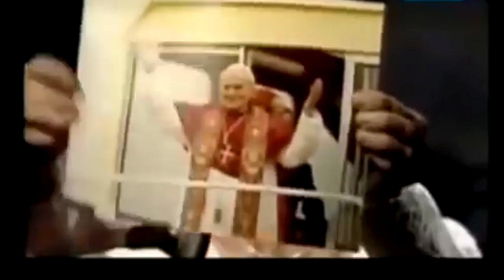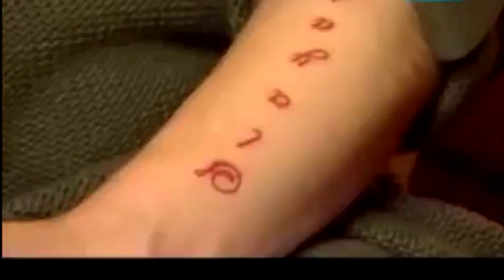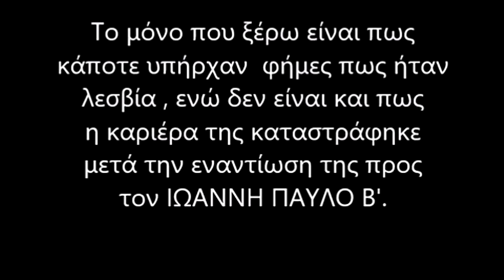Η Sinéad Ο' Connor κατά του πάπα , της παπικής εκκλησίας και της παιδεραστίας